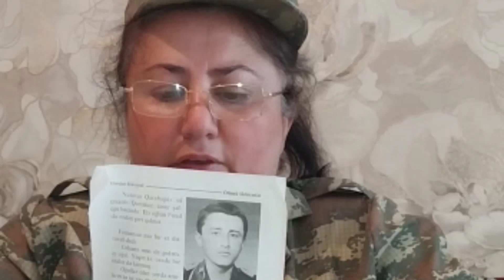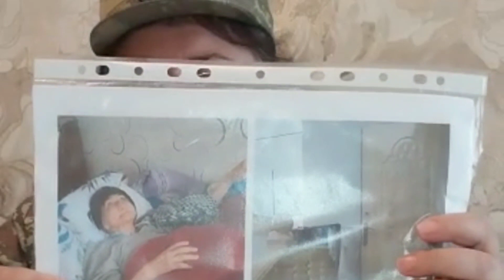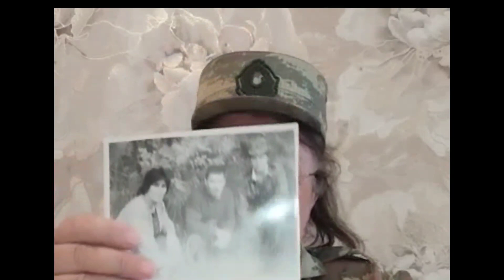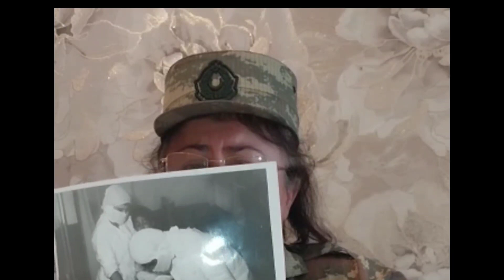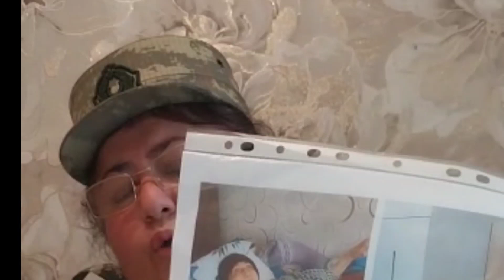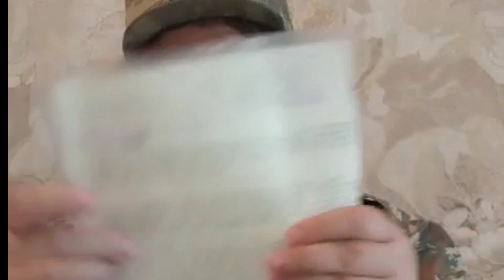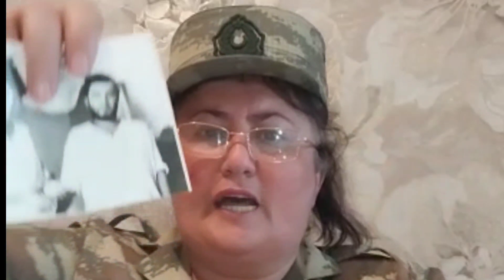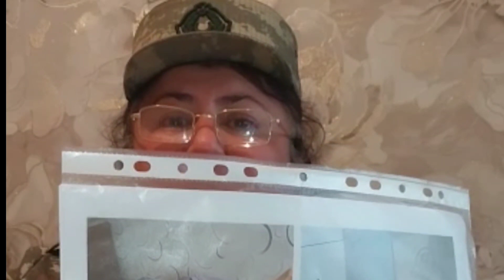Şəhid Fuadın anım günü bacısı Natavanın dedikləri